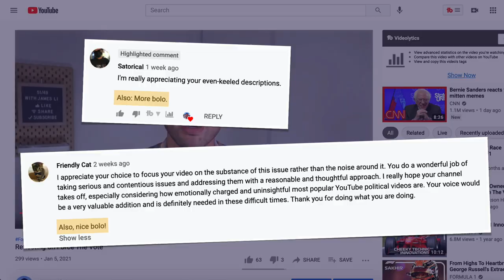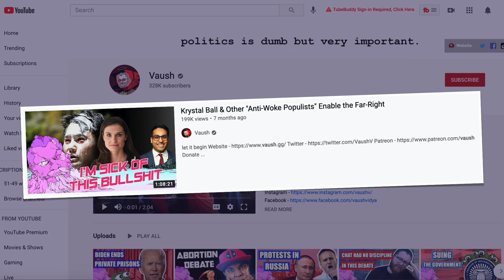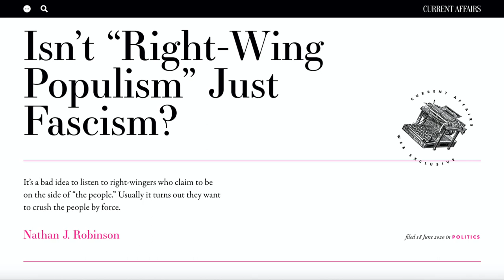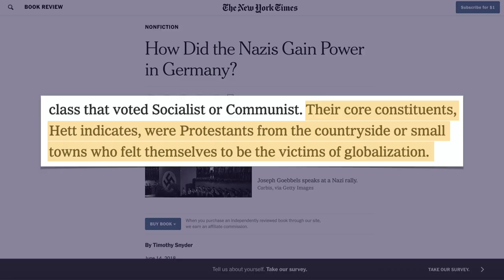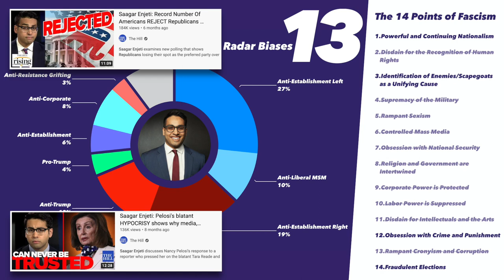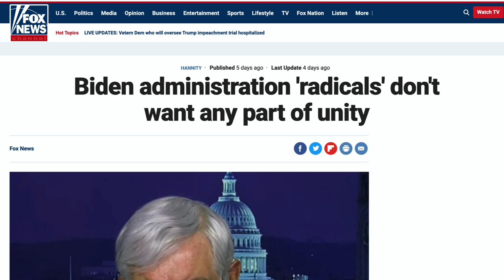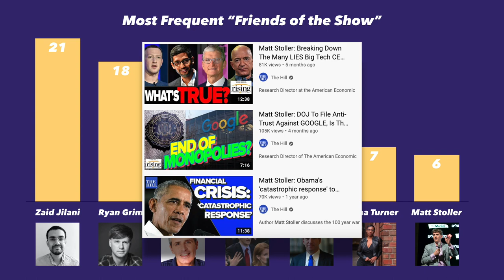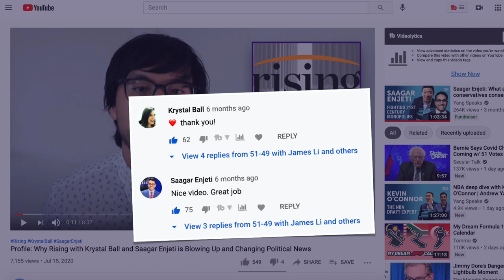Comprehensive Guide to the HillTV's Rising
I cataloged over 1,000 segments of Rising with Krystal and Saagar. Here’s what I learned.

The HillTV's Rising is an "anti-establishment" political news and commentary show hosted by progressive commentator Krystal Ball and conservative commentator, and self ascribed right-wing populist, Saagar Enjeti.

In this profile segment, James dives deep into Rising (including cataloging the show's biases, analyzing Krystal and Saagar's radar segments, and examining the type of guests the bring on) a show with now over 1 million YouTube subscribers, with the goal of answering the following questions:

1. What is Rising, what are the shows biases, and does their coverage actually stay true to the premise of "challenging conventional wisdom and shifting both parties to work in the interest of the working class instead of their current financial masters"?

2. What are the criticism of Rising? James tackles questions like: Is right-wing populism just fascism? Is Saagar a crypto-fascist? Is Krystal an enabler of right-wing fascism? What about the owner of The Hill, Jimmy Finkelstein?

0:00 Introduction
1:47 What is Rising?
2:45 Cataloging Krystal and Saagar's Biases
5:55 Is Rising Fair and Balanced?
6:39 What are the Criticisms of Rising?
7:45 Is Saagar Enjeti a Crypto-fascist?
13:53 Does Krystal Ball Enable Right-Wing Fascism?
15:32 What About Jimmy Frankelstein?
18:35 Is Rising Good for Political Discourse?
20:49 Conclusion

51/49 with James Li - Commentary on business, politics, and the other things (from an independent perspective)